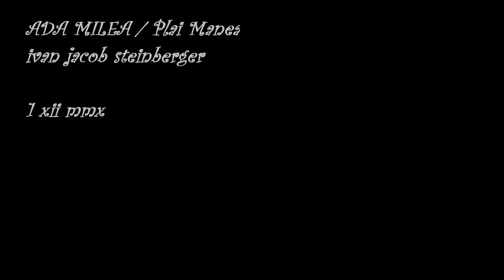ADA MILEA -_-) Plai & Manea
A mind-opening story 'bout a falling sheep
and a curtainless girl...

Pe-un picior de plai
e-o gaură-n rai,
neagră şi adâncă...

De pe-un colţ de stâncă
un bace priveşte
cum se prăvăleşte
turma de mioare
'n hău' 'cela mare.

Oaia cum cădea
un zgomot făcea,
apoi murea...

Baciu' îi zbiera:
"Asta-i nunta ta
oişoara mea!'

La fereastră
fata noastră
dansează-n rochie albastră.
N-a avut în veci perdea
(toată lumea o vedea).

Ai parai, dai !
Dacă n-ai,
inc-o tură stai...

Care cum se nimerea
ochii-n fată şi-i băga.
Stăteau ca la cinema,
da' nici unu' nu plătea !

Ai parai, dai ! Dacă n-ai,
Înc-o tură stai.

Când piranda s-a gândit
Şi-a pus taxă pe privit:
a fost mare tragedie,
da' banii-a-nceput să vie.

Înc-o tură stai.

Timpu' tare se grăbeşte...
Ea acuma îi păteşte,
lumea toată dănţuieşte,
ea pe fereastră
priveşte...